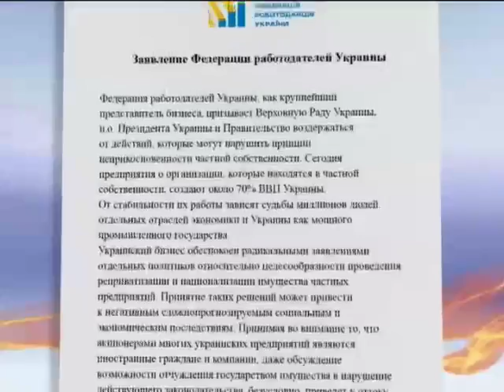Федерация работодателей призывает уважать частную с...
Федерация работодателей призывает уважать частную собственность -  - Интер - 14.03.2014

The employers ' Federation calls for respect for private property - and inter - 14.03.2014